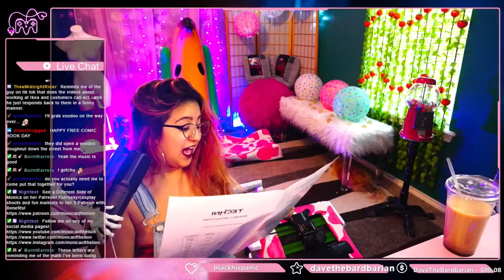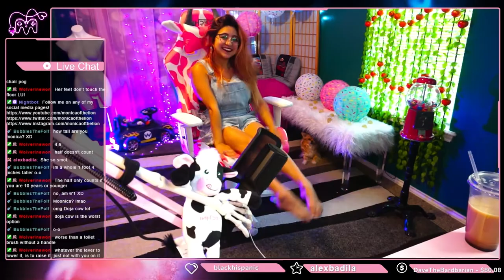Technisports STRAWBERRY Milk Chair Review!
Hellloooo! Its been a while!
Thought I would make this quick edit of my new gaming chair setup! I am in LOVE with the new Technisport Strawberry Milk gaming chair and cant wait for it to be a new part of our streams!!

75% Pink Girly Glittery Lioness Princess 25% Gross Disgusting Sailor Mouth

Lets Play Channel with Expo & Cosplay Vlog Features Coming soon!